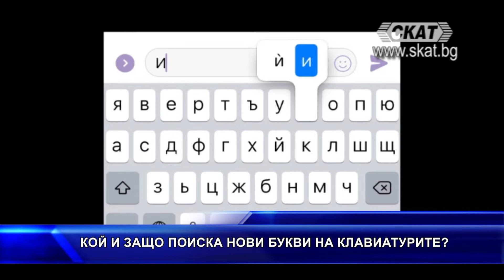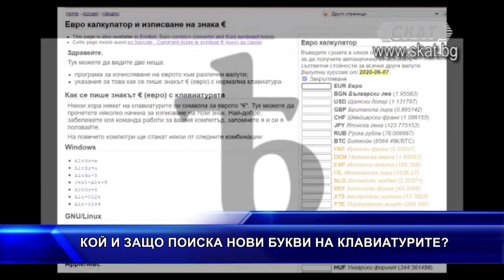КОЙ И ЗАЩО ПОИСКА НОВИ БУКВИ НА КЛАВИАТУРИТЕ?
ИНИЦИАТИВА ЗА ПРОМЯНА НА БЪЛГАРСКАТА КЛАВИАТУРНА УРЕДБА ПРИЗОВАВА КЪМ ДЕБАТИ И ПРЕРАЗГЛЕЖДАНЕ НА БДС ОТ 1978 ГОДИНА, ПО КОЙТО СЕ ПОДРЕЖДАТ БУКВИТЕ И ЗНАЦИТЕ В СЕГАШНИЯ ИМ ВИД.